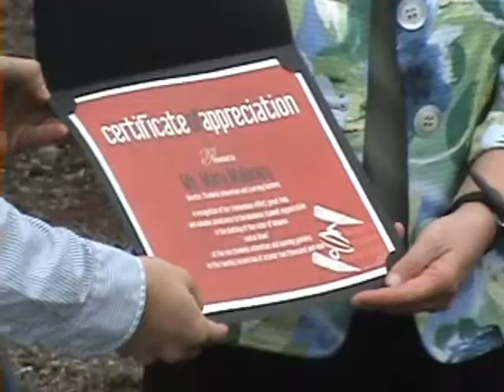LSO Cedar Tree Dedication Ceremony - Chadwick Arboretum (10.22.2009)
Speech by LSO president, Sleiman Bou Sleiman, during the dedication ceremony of the LSO Cedar of Lebanon at the Chadwick Arboretum and Learning Gardens.